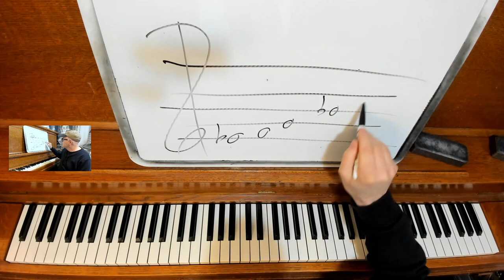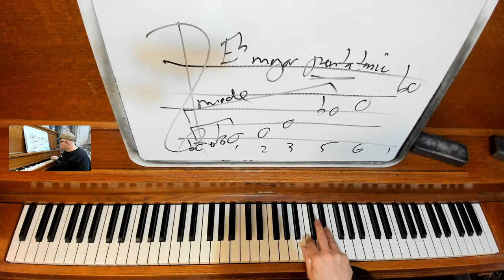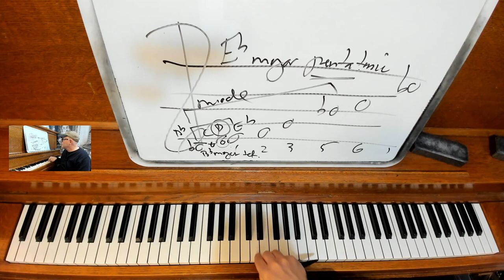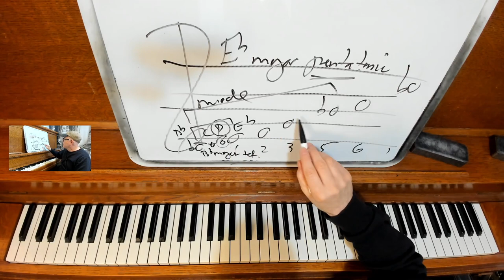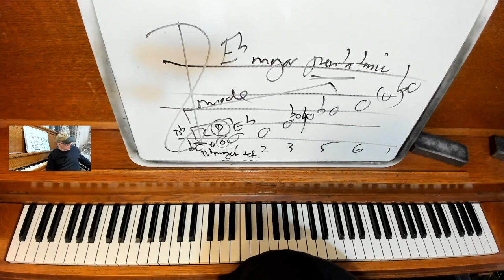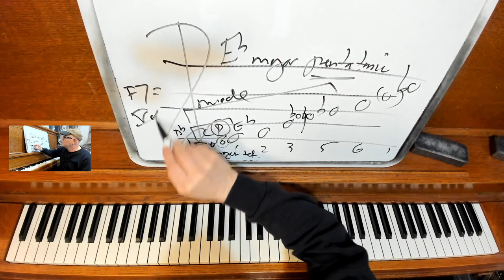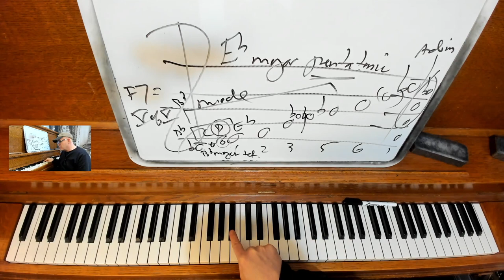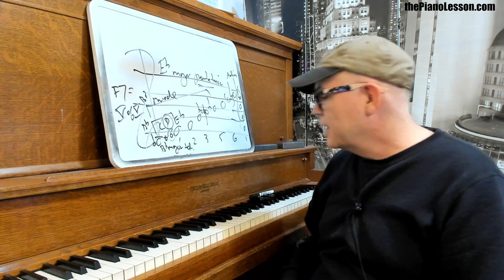Melodies- How to Learn & Harmonize: There Will Never Be Another You